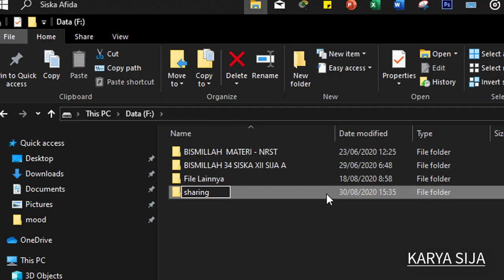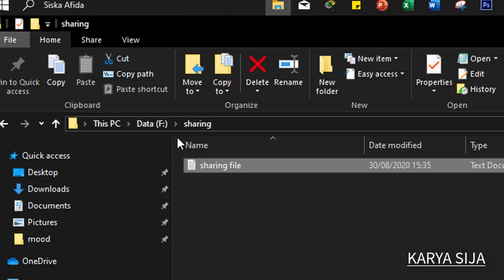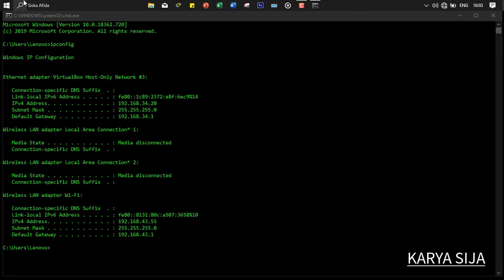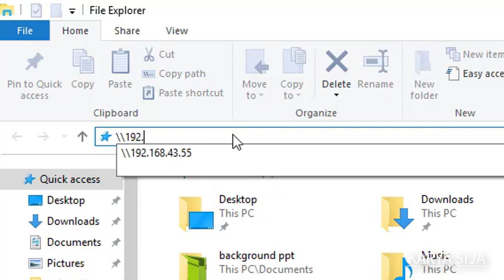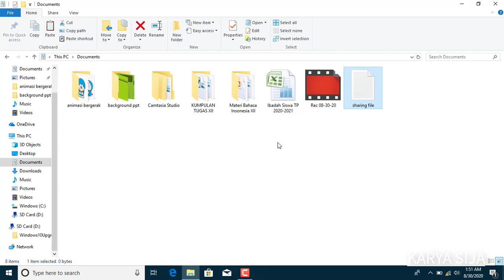SHARING FILE DI WINDOWS 10 VIA WIFI | KARYA SIJA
Tutorial cara Sharing File di Windows 10 dengan menggunakan WiFi
Kalian sudah bisa sharing file tanpa menggunakan flashdisk maupun kabel USB
Mudah dan cepat untuk dilakukan

Semoga bermanfaat,
Kalian bisa tinggalkan komentar kalian yang membangun di kolom yang sudah disediakan supaya chanel ini lebih baik kedepannya.

34 | Siska Afida Widiastuti | XII SIJA A